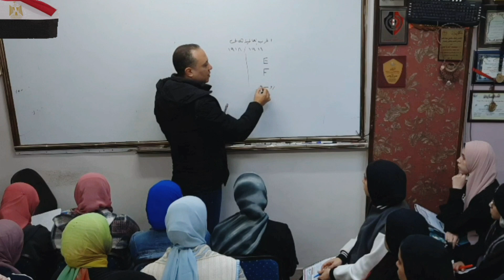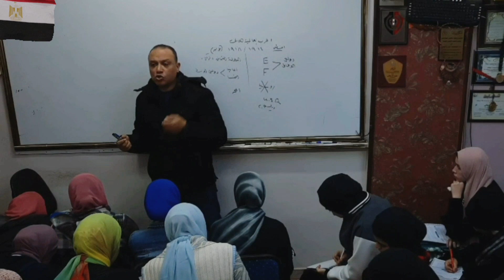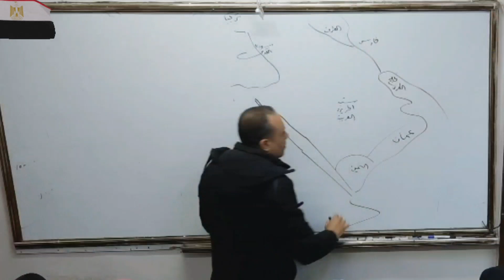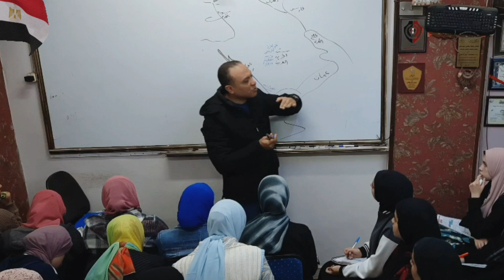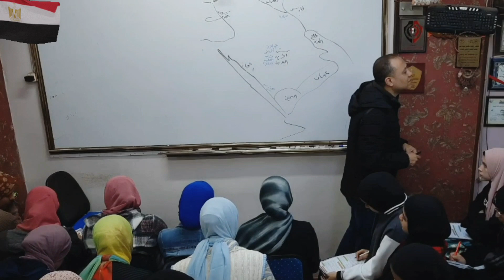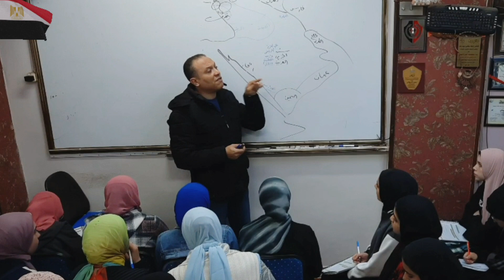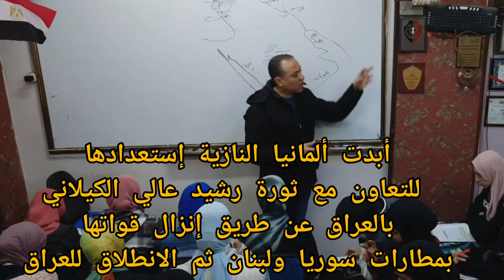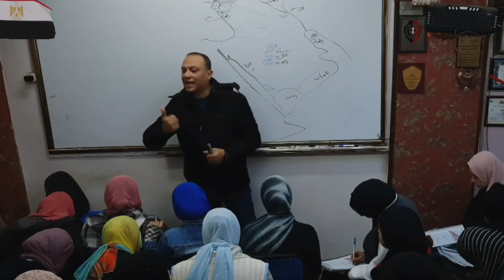ملخص# شرح# الفصل السادس👌 تاريخ 👉 💟 للثانوية العامة 💟